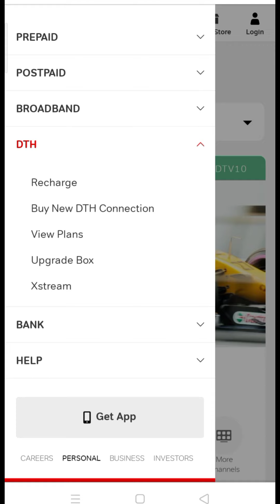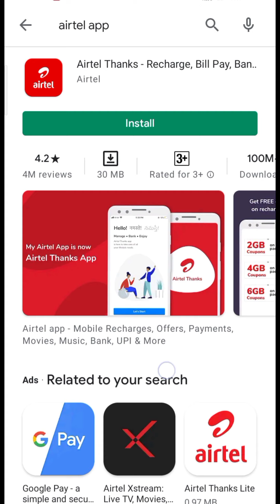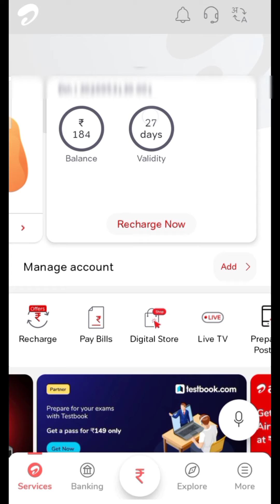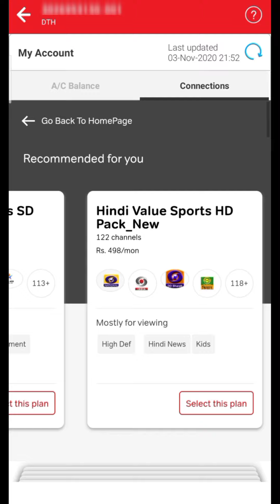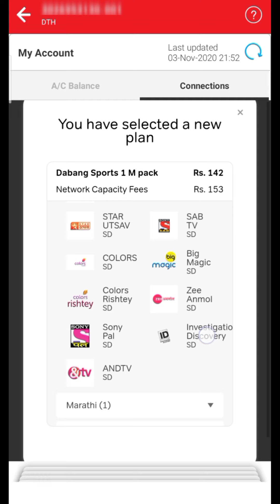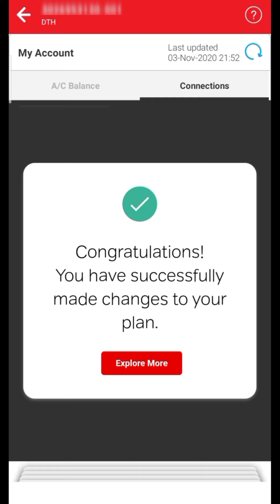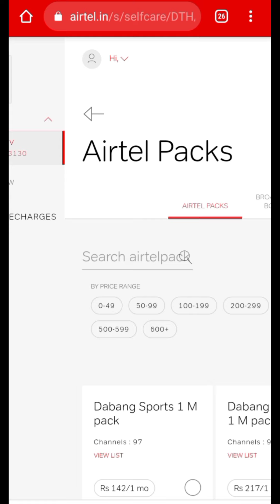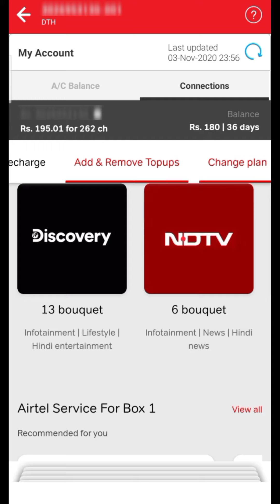Airtel DTH Plan Change Online | Add/Remove Plan In Airtel DTH | How To Change Airtel DTH Plan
Namaskar Dosto Is Video Me Airtel DTH TV Ke Plan Change Karne Ke Baare Me Bataya Hun Ji Han Aap Apne Airtel dth tv ka plan Apne Mobile phone se Change Kar Sakte Ho Aur Apne Phone se Hi Apne DTH TV Ko pura Manage Kar Sakte Ho. Kabhi bhi kisi bhi Channel Ko Add Aur Remove Kar Sakte ho Aur Apna Plan Kudh Bna Sakte Ho purs Process Is Video Me Bataya Hun to Video end tak jarur dekhen Dhanyawad.